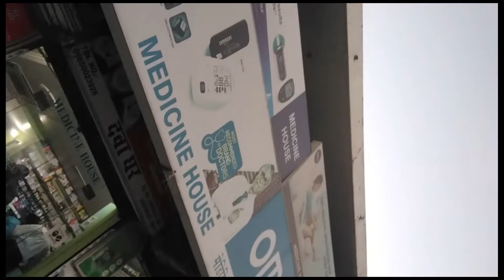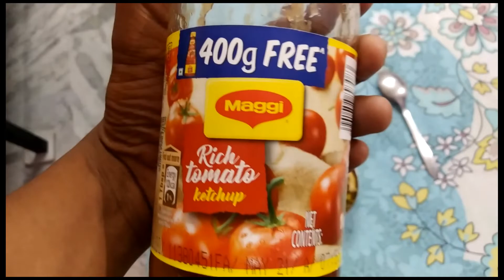Garmi Me Birds Ke Liye Food Birds Love_Birds Birds_Food Vlog @Sourav joshi @The Peswani Family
Garmi Me Birds Ke Liye Food Birds Love_Birds Birds_Food Vlog Birds_Kai_Liye_Food @Sourav joshi @The Peswani Family

hit likes.

lots of  ❤️